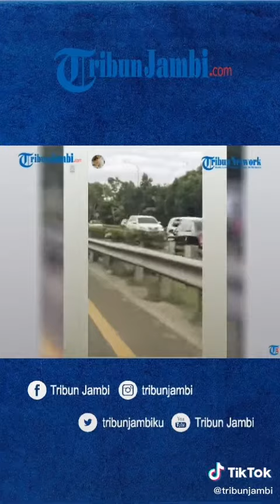tol JORR melawan arus